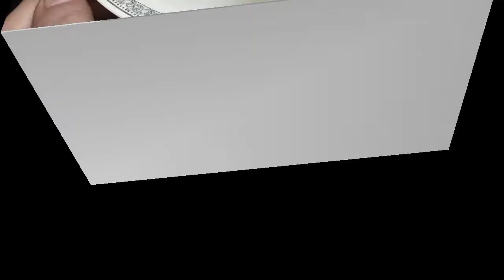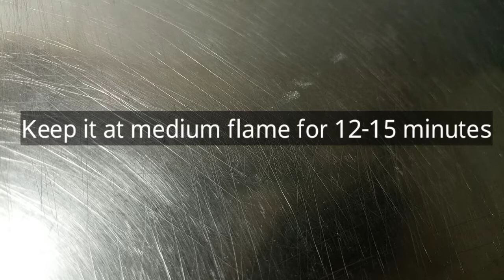Chicken Momos Recipe || Momos Banane Ka Tarika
Ingredients for first step:

750g chicken mince (qeema)
1 tbsp vinegar (sirka)
1 tbsp soya sauce
Half tsp white pepper (safaid mirch)
1 tsp black pepper (kali mirch)
1 tsp salt (to taste)
1 tbsp garlic paste (koota lehsan)
1 tbsp chilli sauce
3 tbsp capcicum (shimla mirch)
3 tbsp cabbage (gobhi)
3 tbsp carrots (gajar)
3 tbsp coriander (duniya)
5 tbsp spring onion (hari payaz)
3-4 green chillies (hari mirch)

Ingredients for second step:
2 cup whole purpose flour (Maida)
Half tsp salt (namak)
2 tbsp oil
Water as you need
1 cup whole purpose flour (Maida)